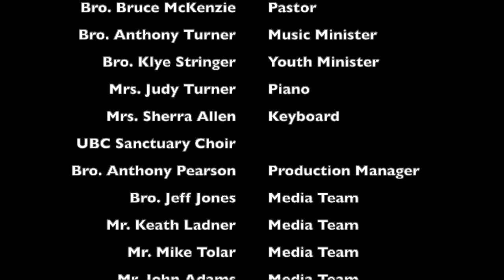Combatting Ignorance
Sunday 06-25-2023